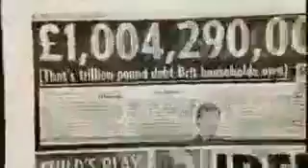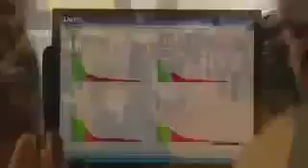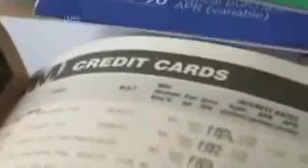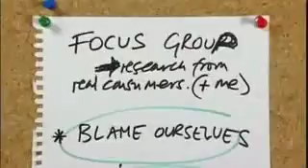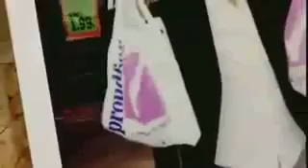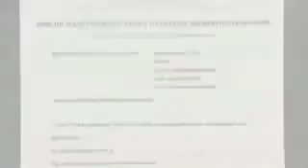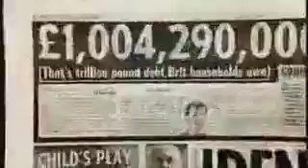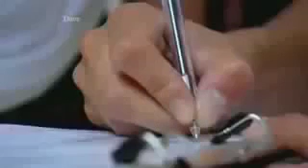Should I Worry About Spending